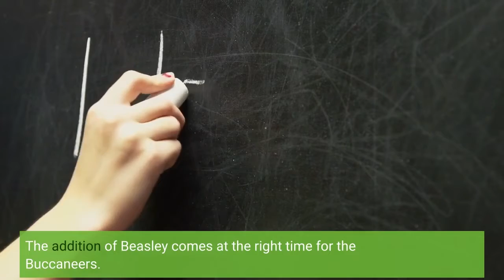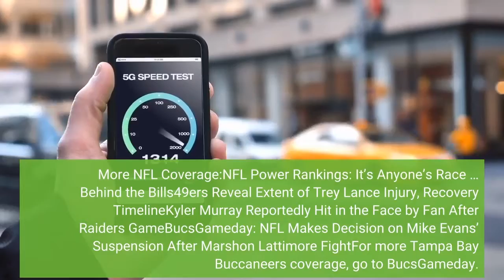Report Buccaneers Sign Veteran Wide Receiver After Mike Evans’s Suspension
With Mike Evans facing a one-game suspension and a collection of injuries at the position, the Buccaneers plan to add a new wide receiver option for Tom Brady. Tampa Bay is signing free agent veteran Cole Beasley to the team’s practice squad on Tuesday, according to NFL Network’s Mike Garafolo. Beasley, who last played for the Bills, has been available since the end of the 2021 season. Garafolo reports that Beasley been in contact with multiple teams, including the Bucs and Brady, but that he’s bided his time to wait for the right situation. Tampa Bay will sign Beasley to the practice squad with the expectation that he will be elevated to the active roster in the near future, per Garafolo. The addition of Beasley comes at the right time for the Buccaneers. Wide receivers Chris Godwin and Julio Jones both missed Sunday’s contest against the Saints due to injuries, while Evans stands to miss this upcoming weekend’s game against the Packers for violating unnecessary roughness and unsportsmanlike conduct rules during an altercation with New Orleans cornerback Marshon Lattimore. Beasley, 33, spent the last three seasons in Buffalo after beginning his career as an undrafted free agent with Dallas in 2012. Last year, he tied a career-high in receptions (82) with 693 yards and a touchdown in 16 games. The Bills released him in March ahead of the final year of his contract. The Buccaneers (2–0) will hope that Beasley can help kickstart their stagnant offense as they welcome the Packers (1–1) to Raymond James Stadium this Sunday. Kickoff is at 4:25 p.m. ET. More NFL Coverage:NFL Power Rankings: It’s Anyone’s Race … Behind the Bills49ers Reveal Extent of Trey Lance Injury, Recovery TimelineKyler Murray Reportedly Hit in the Face by Fan After Raiders GameBucsGameday: NFL Makes Decision on Mike Evans’ Suspension After Marshon Lattimore FightFor more Tampa Bay Buccaneers coverage, go to BucsGameday.